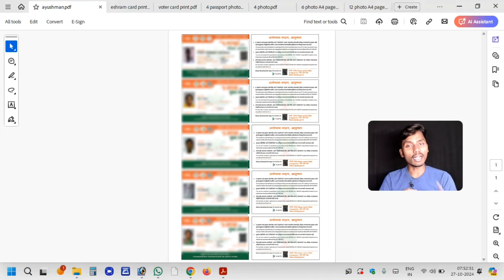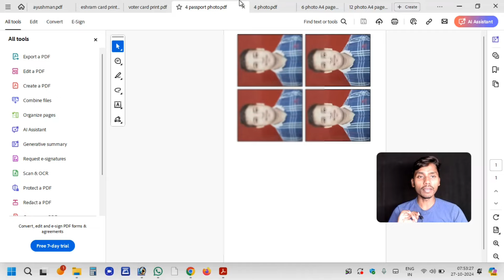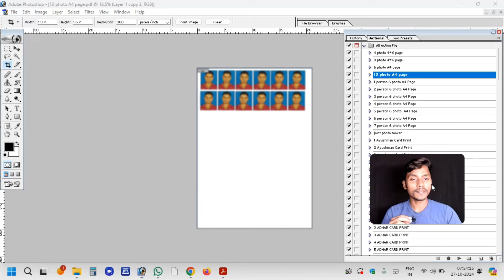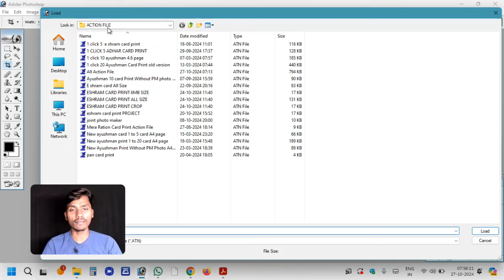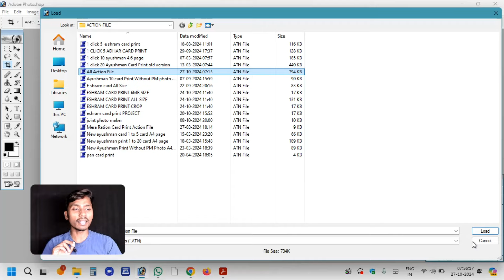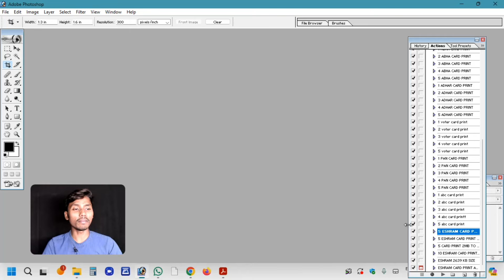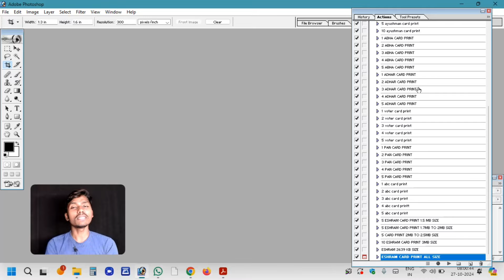सिर्फ एक Action File से कोई भी कार्ड या फोटो प्रिंट करें | Photoshop All Action File Download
Your Query
e shram card print kaise kare
a4 paper par 5 e-shram card print kaise kare
4 photo kaise banaen
6 photo ko ek sath kaise jode
photoshop action file download
photoshop action
digitech shailesh